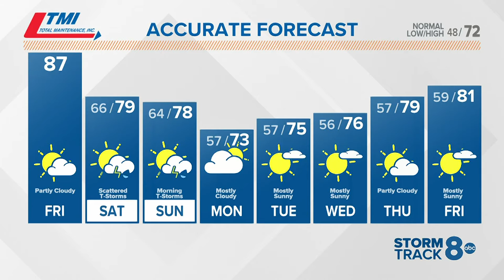Weather on the Road: What Carl Sandburg College offers to students and the Galesburg community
Galesburg-located Carl Sandburg College offers 2-year-degrees in a variety of fields.